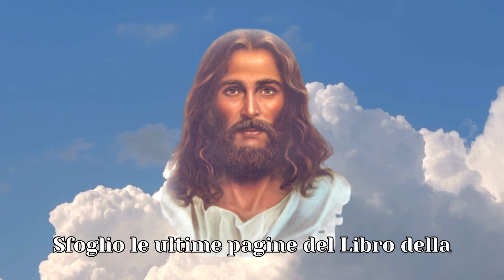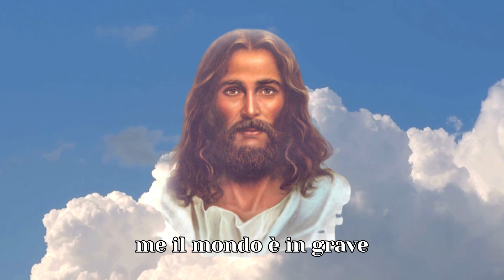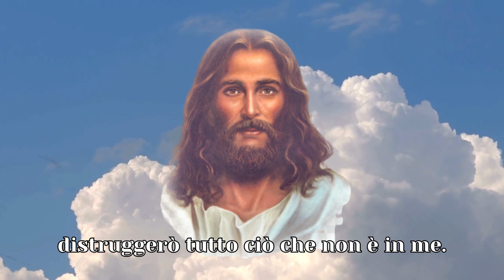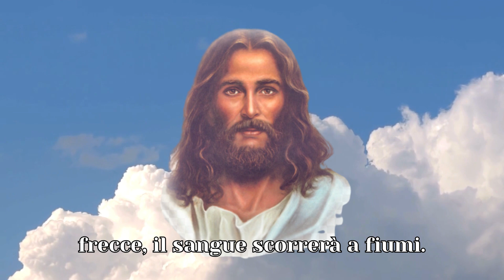IL RITORNO DEL SIGNORE: DIO PADRE ANNUNCIA LA FINE DEI TEMPI E L'INIZIO DI UNA NUOVA ERA!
IL RITORNO DEL SIGNORE: DIO PADRE ANNUNCIA LA FINE DEI TEMPI E L'INIZIO DI UNA NUOVA ERA! CARBONIA 30/07/24